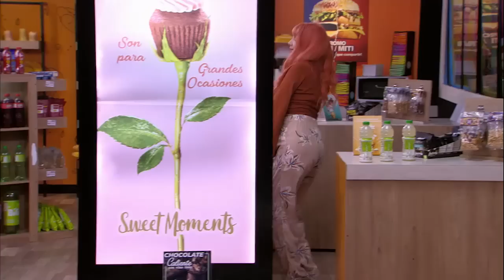TC Televisión: Antuca me enamora - Capítulo 62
¡Disfruta del capítulo 62 de "Antuca me enamora"!
La nueva producción de TC Televisión.